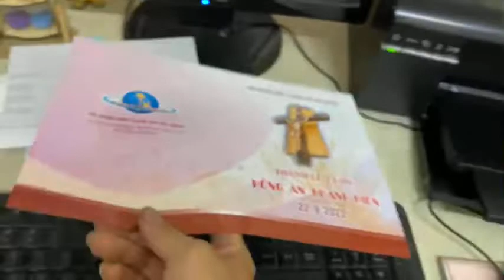Mẫu máy in chuyên in ảnh, in thiệp cưới, in decal, in tem, in menu... Epson L805 siêu bền, mực rẻ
Máy in màu Epson_L805 in ảnh siêu nét, mực rẻ, màu tươi, mịn...
Ngoài ra, L805 còn đáp ứng nhu cầu in_thiệp_cưới, in carvisit, decal, tem nhãn, menu...
Rất thích hợp cho a/c/e kinh doanh in ấn, máy bền, mực rẻ, ít lỗi vặt, nhanh chóng thu hồi vốn...